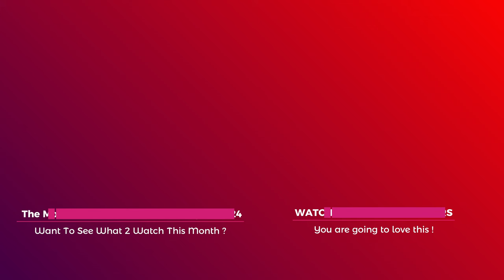Star Wars: Skeleton Crew (2024) - Official Trailer | A New Galactic Adventure | December 3 Release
Embark on an epic journey through the galaxy with Star Wars: Skeleton Crew, premiering on Disney+ on December 3, 2024. Set in the New Republic era, this new series follows a group of kids who find themselves lost in the vastness of space. Guided by the mysterious Jod Na Nawood, played by Jude Law, the group faces incredible dangers as they try to find their way home.

Directed by Jon Watts, the creator behind Spider-Man: No Way Home, and featuring a stellar cast including Ravi Cabot-Conyers, Kyriana Kratter, and Ryan Kiera Armstrong, Skeleton Crew is a coming-of-age adventure that’s as thrilling as it is heartwarming.

⭐ "A fresh, youthful take on the Star Wars universe that balances wonder and peril."
⭐ "Jude Law brings depth and mystery to the Star Wars galaxy like never before."
⭐ "A must-watch for Star Wars fans of all ages."

Cast: Jude Law, Ravi Cabot-Conyers, Kyriana Kratter, Ryan Kiera Armstrong, Nick Frost